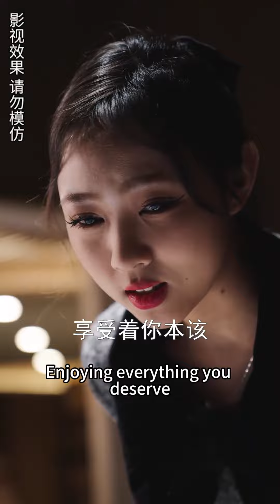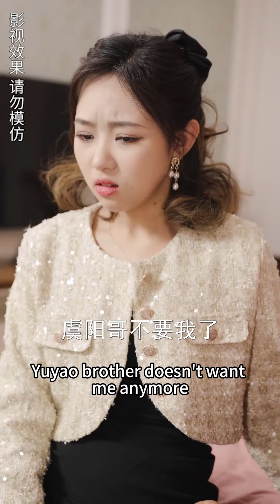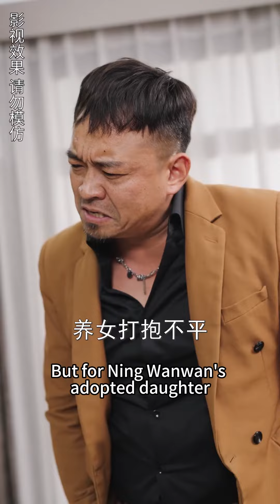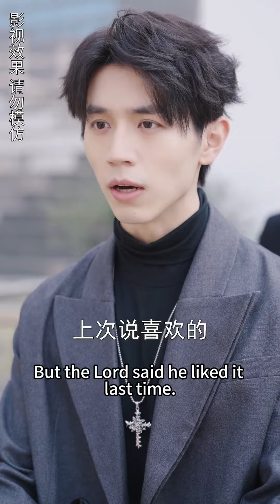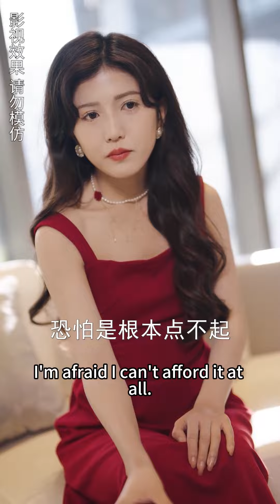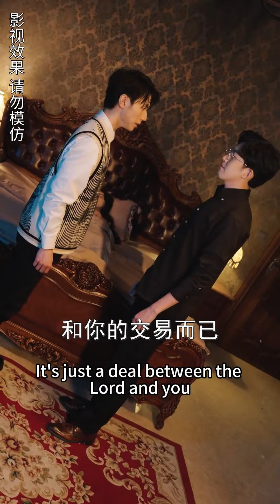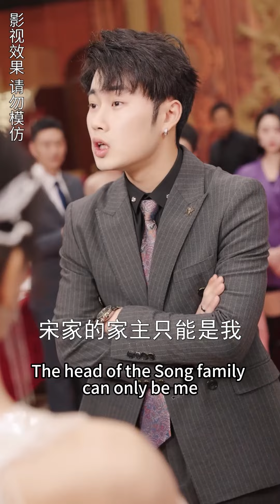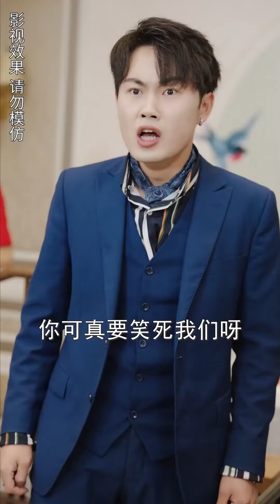【中文字幕】【全集一口气看完】真千金惨遭假千金迫害，血与复仇的故事！千金重生逆袭，揭开豪门阴谋，夺回失去的一切！《真千金重归豪门》cc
🎬🎭好剧上线啦🎭🎬
你是短剧的狂热粉丝吗？你是否渴望体验从爱情到冒险，从都市到仙侠的情感世界？那么，欢迎来到我们的频道《剧开心》！这里汇聚了各式各样的中国短剧。
🔥每天，我们都会为你带来全新的短剧。这些短剧描绘了一群从废柴到翻身，从重生到穿越，从修仙到仙侠的各色人物。剧本丰富，角色鲜明，场景精致，绝对值得你一看再看！
👍如果你喜欢我们的内容，别忘了点击关注《剧开心》频道，为我们的视频点赞，分享给你的朋友们，让更多的人一起沉浸在这些精彩的短剧中！
🔔点击铃铛，你将会是第一个看到我们新视频的人。让我们一起，感受中国短剧的无尽魅力！